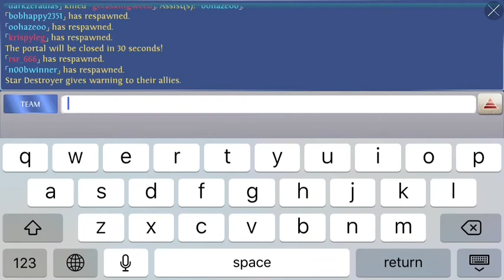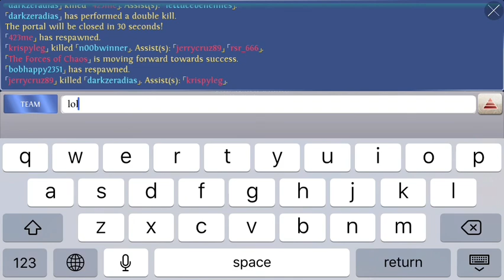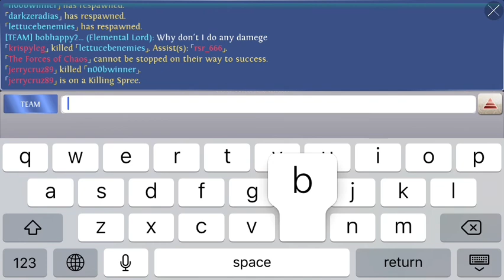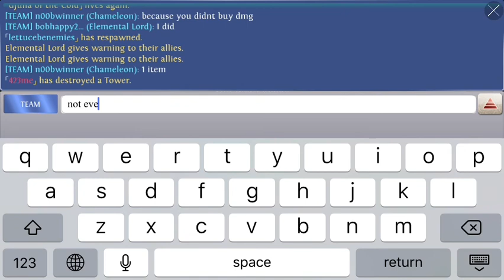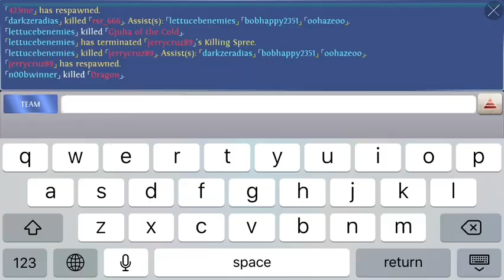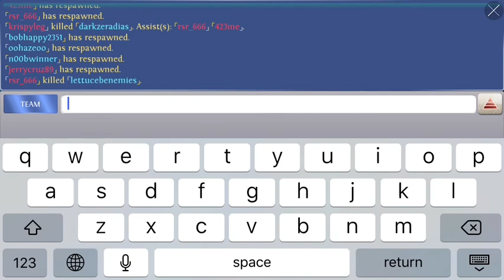HOC Kuirras fun mode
sorry it's been a while since i uploaded. been busy and most of my games didn't feel that interesting